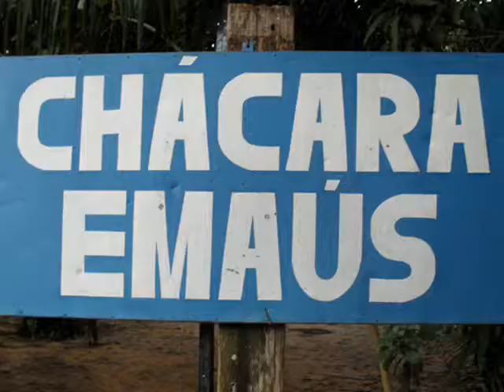1° passeio da mocidade fonte de bênçâo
um dia de lazer